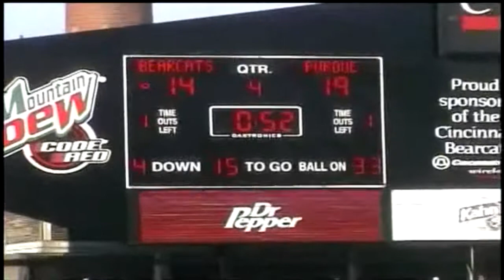09 02 2001 Purdue @ Cincinnati